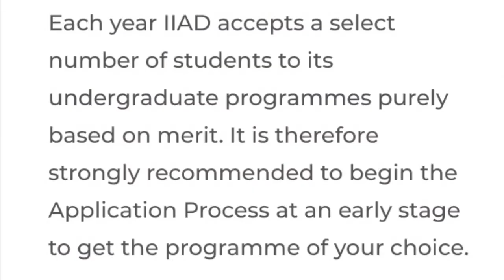IIAD CAMPUS TOUR || Indian Institute Of Art and Design, New Delhi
INDIAN INSTITUTE OF ART & DESIGN